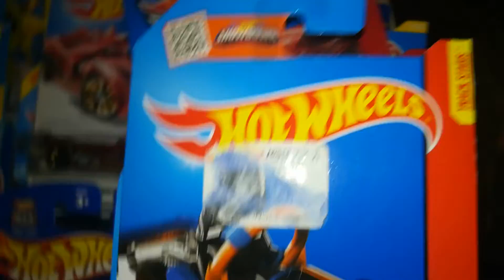Hot wheels lets go variations